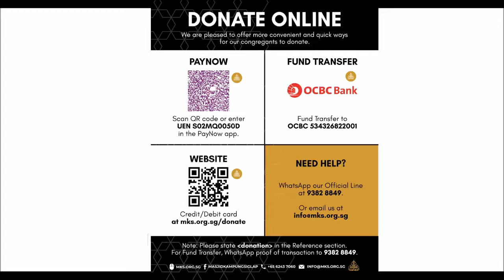Al-Ma'idah: 37-41 | Morning Tea: Talaqqi & Tadabbur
Let's kickstart our day by taking a little bit of our time reading and pondering over the powerful words of Allah.

Today, let's join our Mosque Religious Officer, Ustaz Zubair Mohd Redza as he continues to discuss verses 37 to 41 of Surah Al-Ma'idah.
Fund & Support Kampung Siglap Mosque
1. PayNow UEN S02MQ0050D
2. Fund Transfer to OCBC 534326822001